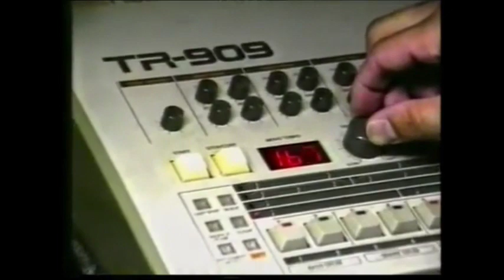A'ry Yan Sen - An Introduction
The child with a black bar in front of his eyes is me. This video is made purely and solely for fun and (I hope it) functions as an invigoration for the 'music' I have made.

Music and video editing by A'ry Yan Sen (A'ry Lex Productions)